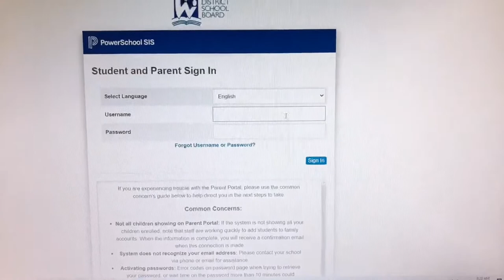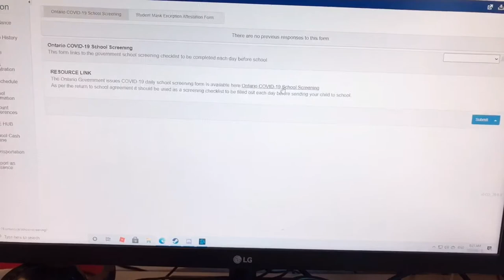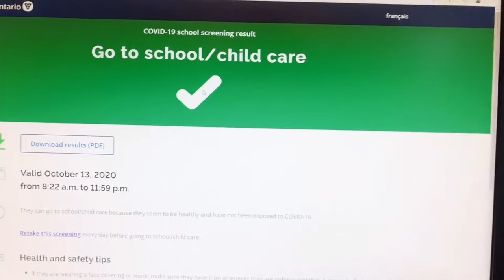NEW NORMAL (CANADA) SCHOOL 2020 / Update sa mga kaganapan sakin 😂🤣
after 3 months nka pag vlog ulit :)